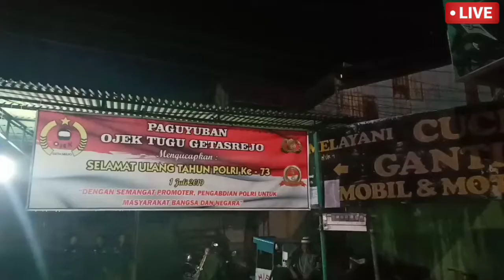Tasyakuran HUT Bhayangkara Ke 73 Tahun 2019 Bersama Paguyuban Ojek